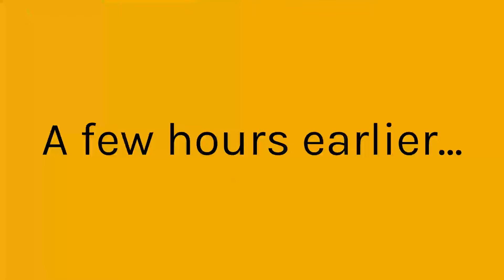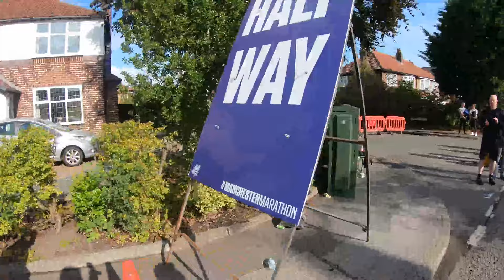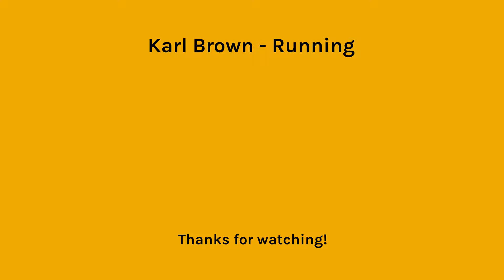Manchester Marathon Vlog - the big day arrives!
The big day finally arrives. First signed up for the April 2019 race, pulled out due to injury. Signed up again for 2020, global pandemic.

What's going to stop me this time?

Nothing.

Not trouble getting up to Manchester, not the nearly 12pm start time, not the tiredness of being 37 years old with damaged ankles and knees.

It was an amazing day, and I feel really proud of my time.

Filmed on a GoPro Hero7 Black